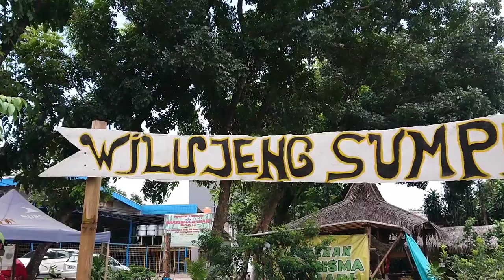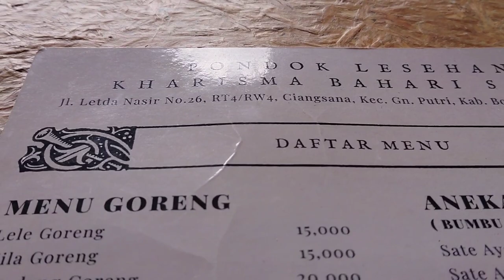Tempat Makan di bogor | Pondok Lesehan CIANGSANA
video kali ini saya dan keluarga berada di pondok lesehan kharisma bahari sakti yang berada di perkebunan trisaksi ciangsana Kabupaten Bogor
Di sini sambil nunggu pesanan makanan kita bisa jalan ke kebun lihat taman dan ada bintang peliharaan seperti ayam dan musang

tags,
ciangsana Kabupaten Bogor, pondok lesehan ciangsana, kharisma bahari sakti, perkebunan trisakti, tempat makan sejuk, tempat makan di bogor, tempat makan dengan pemandangan bagus,